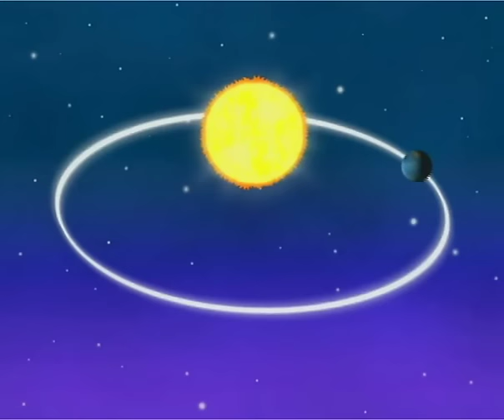De Onde Vem o Dia e a Noite? Episódio 8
Kika quer saber de onde vem o dia e a noite.
Kika descobre que a Terra completa uma volta em torno dela mesma em 24 horas criando o dia e a noite com o movimento de rotação, e completa uma volta em torno do sol em 1 ano, com o movimento de translação.

De Onde Vem é uma produção da TV PinGuim, dos mesmos criadores de Peixonauta e O Show da Luna.